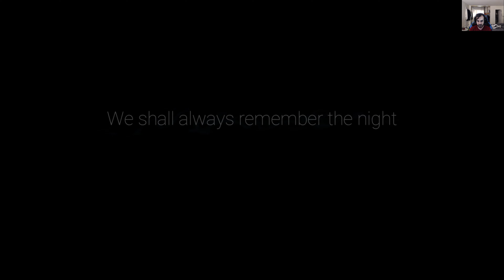FINALE-Ori and the Will of the Wisps Walkthrough Gameplay Part 18 [4k 60 fps] | Full Game | RTX 3080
The story takes place immediately after the events of Ori and the Blind Forest and is narrated by the Spirit Tree in the forest of Niwen. Kuro's last egg hatches, giving birth to a baby owl whom Ori, Naru, and Gumo name Ku and raise as part of their family. Being born with a damaged wing, Ku is unable to fly until Gumo affixes Kuro's feather to it. Ku and Ori go on a flight that ends up taking them out of Nibel and into Niwen, where a storm separates them.

Ori's search for Ku eventually leads them to Kwolok, a toad looking over the Inkwater Marsh and some of the inhabitants of Niwen, the Moki. He tells Ori that Ku is in the Silent Woods, the Moki's former home now turned into a desolate graveyard of owls, but with the waters of Niwen unclean, Ori must set the wheels of The Wellspring back into motion to enter them. Kwolok also gives Ori a wisp, the Voice of the Forest, to guide them on their journey. Meanwhile, Naru and Gumo head off to Niwen via a raft to find Ori and Ku. Upon setting The Wellspring's wheels back into motion, clearing Niwen's water, Ori proceeds to enter the Silent Woods. There they reunite with Ku, but the pair encounters Shriek, a deformed, vicious owl who was an orphan at birth and rejected by the rest of her kind, ruling over the Silent Woods and terrorizing Niwen. Shriek attacks Ori and kills Ku.

After Ori mourns Ku's death, Kwolok explains that the Voice of the Forest is not at full power and is unable to bring Ku back in its current state. Due to the Spirit Willow's prior passing, the light that it carried was shattered into five wisps that scattered across Niwen, leaving the forest vulnerable to corruption and decay that killed the Willow's guardian spirits and Shriek's parents before her birth. Kwolok tasks Ori with seeking out the other four wisps of the Spirit Willow's light: the Memory, Eyes, Strength, and Heart of the Forest, and merge them with the Voice to reform the tree's light. Kwolok leaves his marsh to help Ori find one of the wisps, but his body is forcibly taken over by the Stink Spirit, a creature born out of the forest's decay whose body jamming the wheels of The Wellspring was the cause of its non-functionality. Ori breaks the creature's control over Kwolok, allowing him to kill it, but the fight leaves him mortally wounded. Before dying, Kwolok pleads to Ori to restore and protect Niwen in his place.

Ori eventually finds all five wisps and merges them together to reform Seir, the Golden Light. Ori and Seir head to the Spirit Willow and Seir revives it. However, the tree tells Ori that its time has passed and it can no longer carry Seir, asking Ori to merge with the light to restore Niwen, though they would have to leave their previous life behind. The Spirit Willow passes Seir onto Ori, but Shriek appears and snatches it. Ori defeats Shriek, who returns to the Silent Woods to die under the wings of her parents' corpses.

Ori merges with Seir, healing Niwen and reviving Ku with her damaged wing restored in the process, which Naru and Gumo arrive in time to witness. Ku, Naru, and Gumo find where Ori and Seir merged, and discover a Spirit Tree beginning to grow there. They help the tree flourish and continue their life as a family together, with the Spirit Tree revealing it was Ori all along, retelling the events leading up to when it merged with Seir. Eventually, the tree completely grows and life begins anew as a new spirit guardian falls from it.

Let me know what games you would like to see and I will do my best to cover them as well.

My Gaming Rig:
Case: Thermaltake View 31
MotherBoard: X570 AORUS ELITE WIFI
CPU: AMD Ryzen 5600X
RAM: Trident Z NEO Series 32GB DDR4 3600MHz CL16 Dual Channel
GPU: EVGA GeForce RTX 3080 Ti FTW3 ULTRA
Power Supply: Corsair HX Series HX850, 80 Plus Platinum, 850W
nVME: 970 EVO Plus NVMe M.2 PCI-E x4 SSD, 1TB
SSD: Samsung 850 EVO Series Solid State Drive, 500GB and 256 GB
HDD: 4TB BarraCuda HDD, SATA III (three of them)